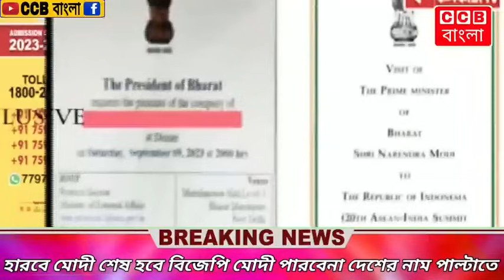মোদী ভোটের জন্য যেটার ভয় করছিল সেটাই হলো। BJP | Modi | News | Vote | CCB বাংলা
CCB বাংলা
BJP
Modi
Vote
Bangla viral News
CCB Bangla
Bangla News
News
News18 Bangla

7 September 2023  |  Thursday  |  1:15 - PM